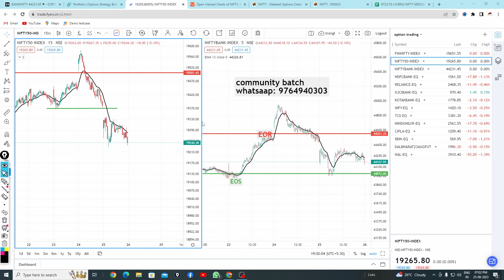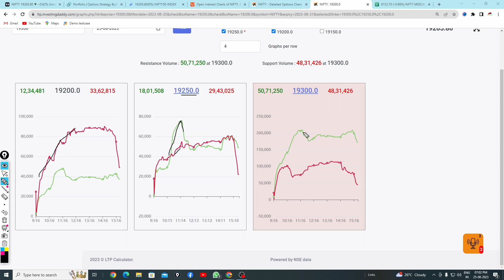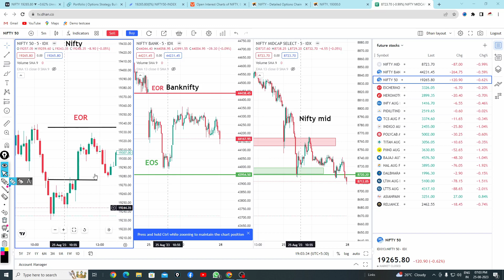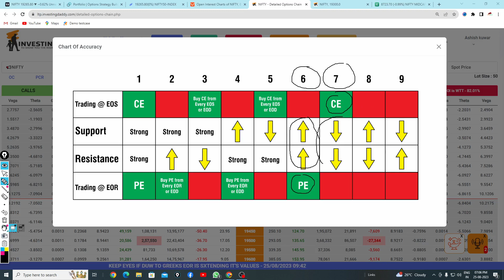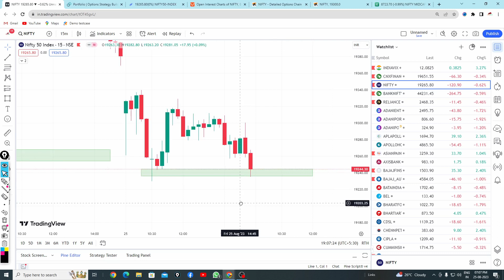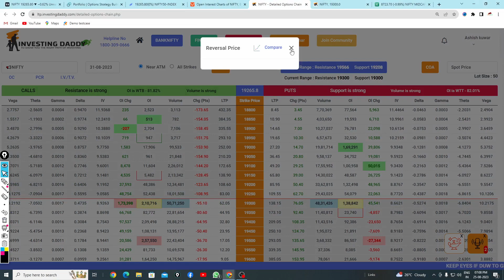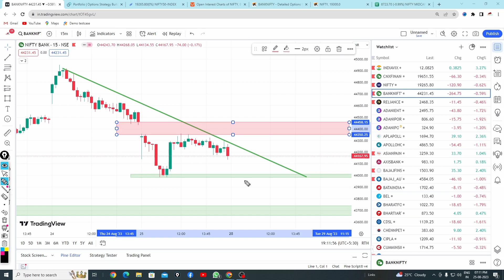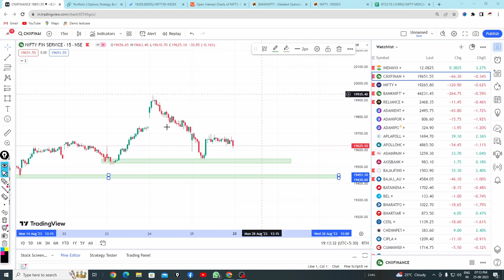Ltp calculator se Nifty or Bank Nifty me kese Trade kare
equity investment
buy shares
commodity market in india
derivative trading
trading source by ashish
nifty prediction
banknifty prediction
intraday shares